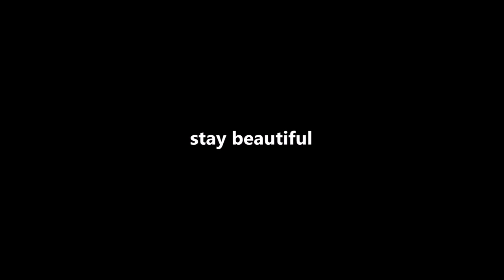Closing The Well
perfect way to start my Halloween I think